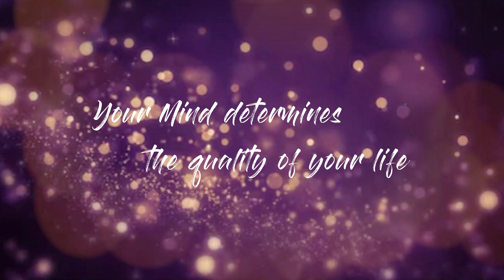Let God Do It - Ernest Holmes (Science Of Mind) (With short intro)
Ernest Holmes' radio broadcast titled Let God Do It. With short intro and comments about Dr Ernest Holmes.

MINDisLIFE is a youtube channel that shares valuable and secret knowledge of the incredible mental powers of the mind. These powers, largely untapped by most people, can change our lives. My journey started in 1995 when as a college student I discovered that that I could use my thoughts to create certain "chance meetings" which is what I now call creating synchronicities by using a certain mental method. That discovery led me to start on a quest for more knowledge about the realms of the mind. Since then, I have learned from many authors such as Harold Sherman (a psychic who wrote about the powers of the mind), Joseph Murphy (who taught about the subconscious mind), Florence Shinn (who wrote about spiritual workings of the subconscious mind), Ernest Holmes (who taught about healing with the mind) and later on Neville Goddard (who taught about the power of imagining). Over the last 25 years, I have used the power of the mind and imagination to get new jobs, promotions, higher salary, owning my dream car, buying houses, attracting relationships, instant healing and even "accidentally" attracting or synchronized myself into my friend's former apartment and bedroom a week after imagining I was in it! There is tremendous powers in your mind, and I encourage everyone to explore it to empower their life.